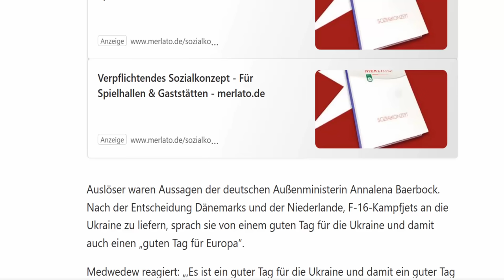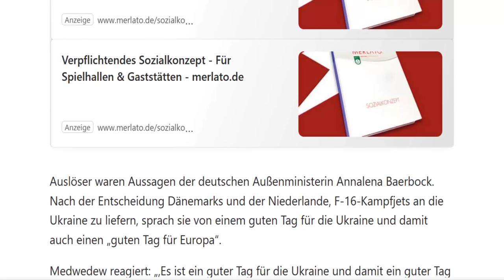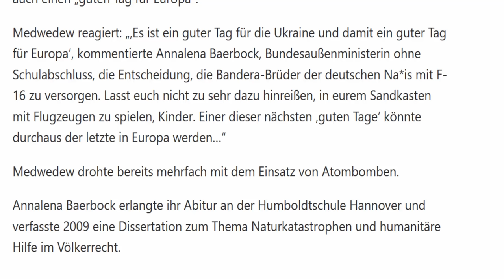💥 PRÄSIDENT ZERLEGT BÄRBOCK! 💥